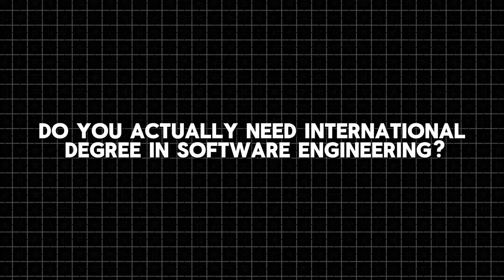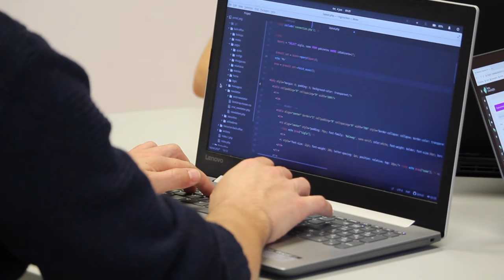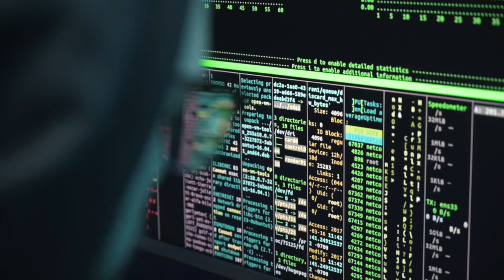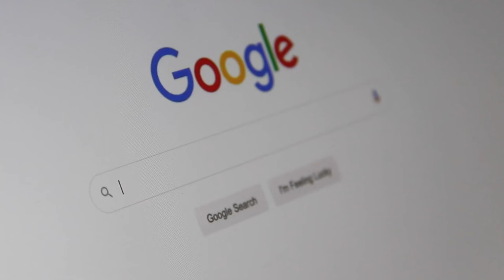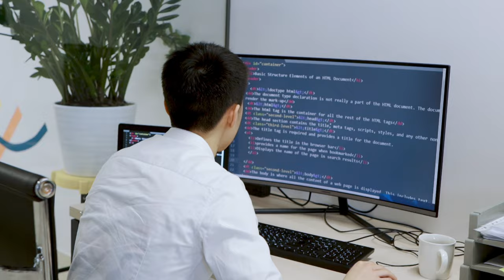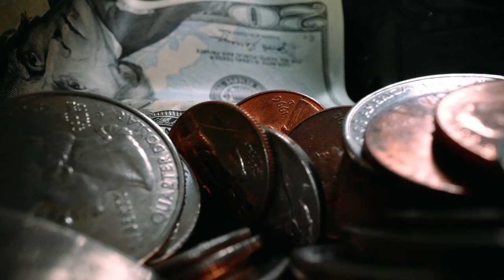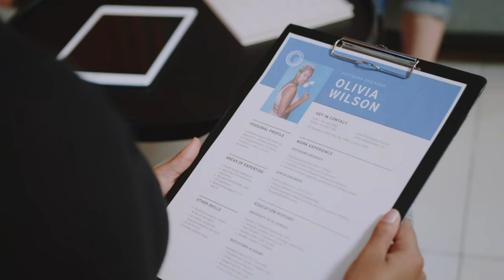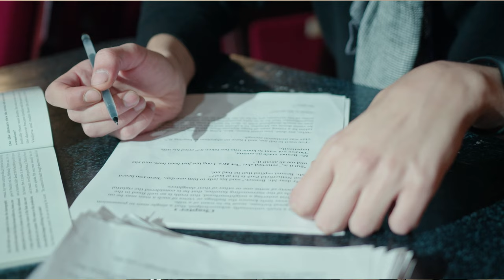Should you get a Master’s Software Engineering in 2024?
Recently, an increasing number of people have been joining our Discord channel to ask a question that has led me to consider creating a video to explain my reasoning and experiences. After conversing with several students on the same course, I've recognised that everyone's reasons vary, but the primary question I pose is whether you need the degree or simply want it. It appears that for most, the response is a desire rather than a necessity. But what truly distinguishes the two?

This question segues into the second part of my video: the concept of a stepping stone. In the corporate world, certain leadership roles tend to favour candidates with a master's degree. I anticipate some might challenge this view; however, in my field and industry, it certainly holds true, especially for those who do not have an undergraduate degree. Obtaining a master's can be transformative.

Conversely, I've also encountered many students nearly a decade younger than myself who have dived straight into their master's degrees. I describe this as the momentum of studying, where individuals continue their education, buoyed by the satisfaction and successes of their previous academic achievements. This exemplifies the "want" scenario. There's nothing inherently wrong with this approach, yet it becomes particularly pronounced at my age, where time and financial resources are more constrained.

Finally, I discuss the types of master's degrees in Software Engineering: professional versus research-based. I'll leave you to form your own opinions on this matter.

As usual, I feel my written description surpasses my video content. lol

I'm keen to continue this discussion in the comments section below! Hope you like the video

0:00 Introduction
0:51 Do you need or want the degree to begin with?
3:50 Corporate ladder
5:00 Stepping stone
6:44 Momentum of studying
8:28 Types of MSc software engineering degree
10:02 What I learnt from doing the MSc degree

📸 IPhone 15 Pro Max
🎙 Movo Shotgun Mic
🖼 ULANZI U Rig Pro
⚖️iPhone Tripod